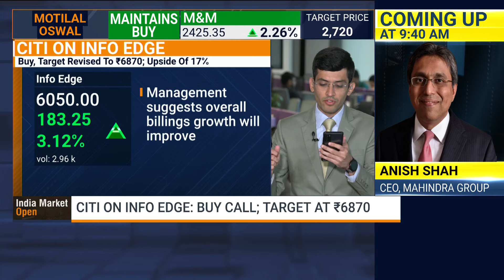Brokerage View: Top Stocks To Buy & Sell In Trade Today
Here are the top stocks to buy & sell in the share market today by brokerages. Hersh Seyta breaks it down for you